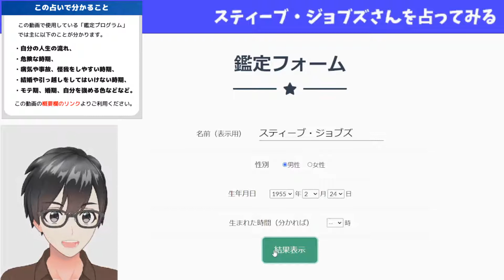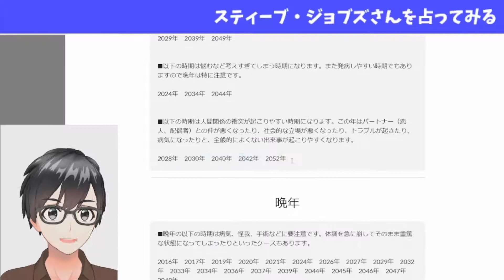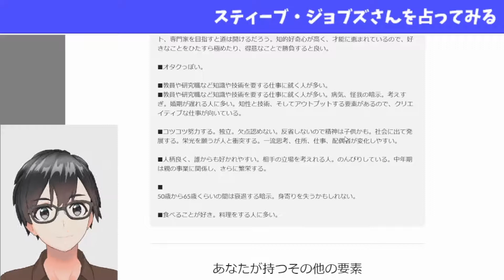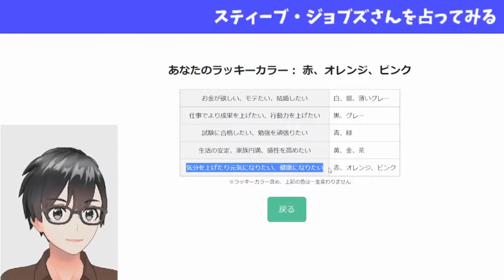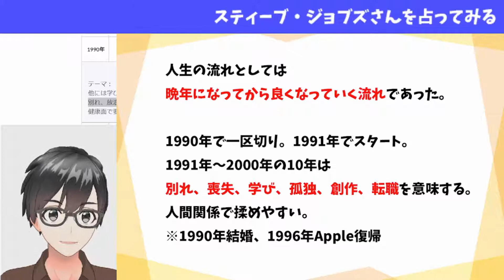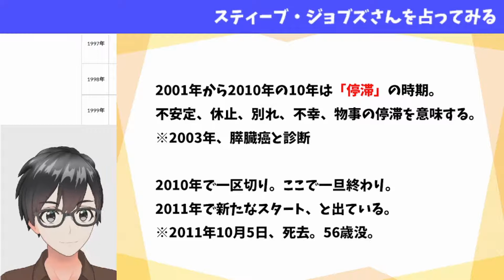スティーブ・ジョブズ氏を占ってみた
※あくまでもこの動画でお話ししている内容は占った結果であって
実際の性格や事象などを表すものではありません。
もし関係者様で不快に思われる方、削除を希望される方がいらっしゃいましたら